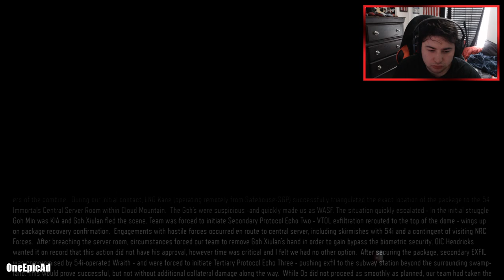Call of Duty: Black Ops III (FULL GAME) - Part 4 - Provocation